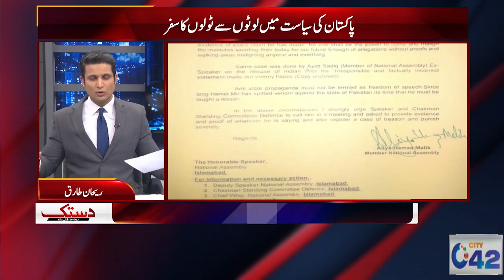Clash Between Alia Hamza & Anchor | Dastak | City 42 News